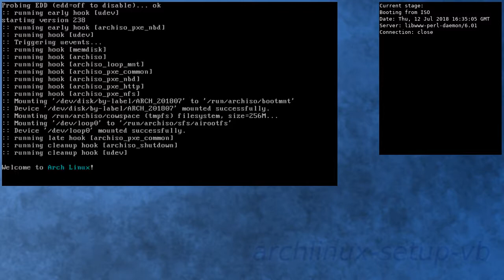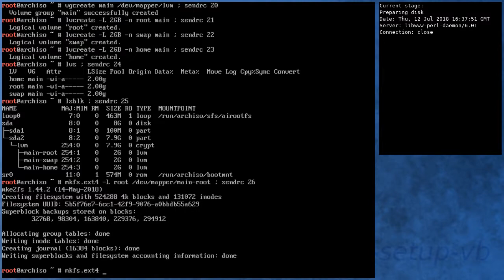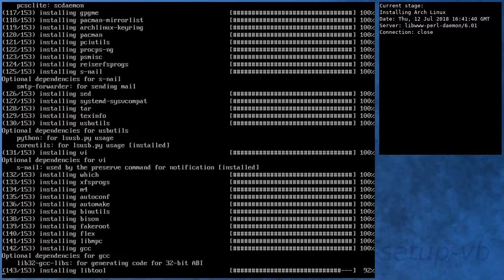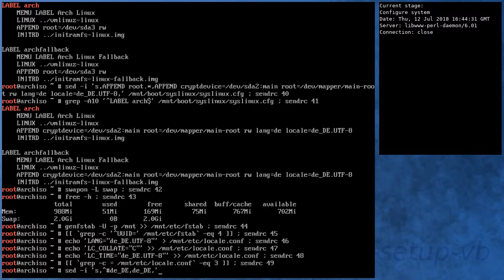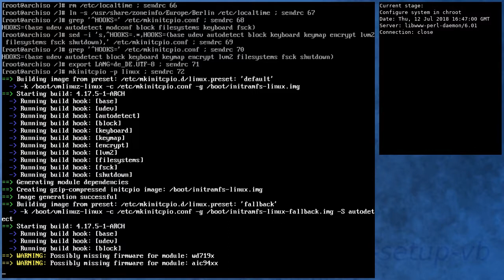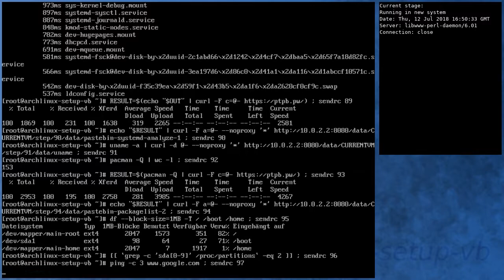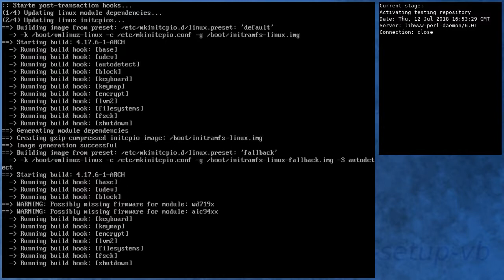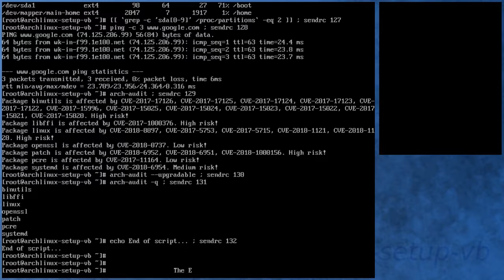Arch Linux installs fine from archlinux-2018.07.01-x86_64.iso (kernel 4.17.3-1)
Summary:
[00:00] Booting from ISO
[00:45] Preparing
[01:50] Preparing disk
[03:39] Installing Arch Linux
[08:44] Configure boot
[09:05] Configure system
[10:12] Configure system in chroot
[13:27] Boot into new system
[14:39] Running in new system
[16:16] Activating testing repository
[19:01] Booting to system with testing repository
[20:03] Testing system with testing repository
[21:27] End